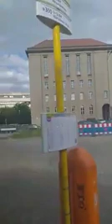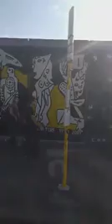Tea in Berlin: Route 300 Bus. Trying out the new bus route through central Berlin.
This video was filmed on my mobile phone pre covid 19 pandemic.

I was one of the first to ride the new bus 300 route from central Berlin ( Lust Garten) to Warschauer Strasse.